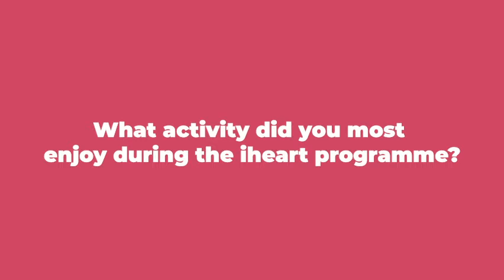Fitzjohn's Primary School - an iheart Case Study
Students of Fitzjohn's Primary School recently completed the iheart programme which was delivered during school time across 11 sessions, one session a week. Watch as the students explained what hey thought of the programme and how their perspective on mental wellbeing has changed...